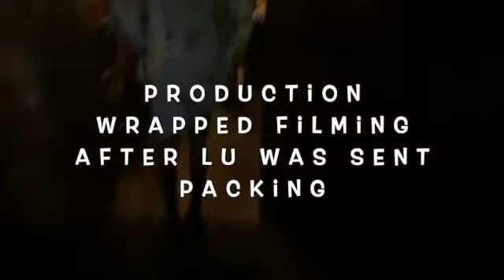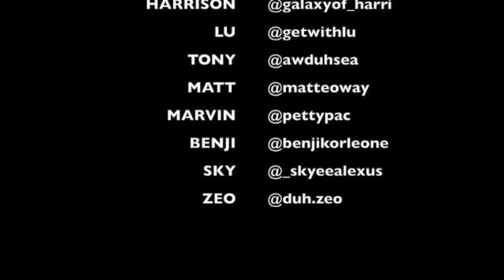Being Balboa + BOSSFRIENDS (Season 1, Episode 5)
On the explosive season finale, the whole cast is under one roof to address lingering issues that has caused trouble among the group leading to one cast member leaving the set.